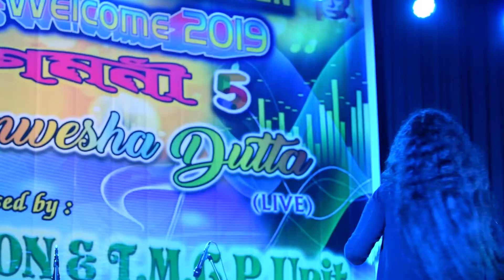ANWESHA DUTTA Live... Booking & Information- 9830961650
Anwesha Dutta Live & Loud at Mohit Manch Hall for Vidyasagar College For Women.
a short video clip for those people who missed the performance of Anwesha in the city of joy KOLKATA